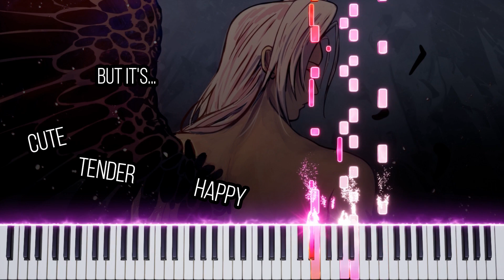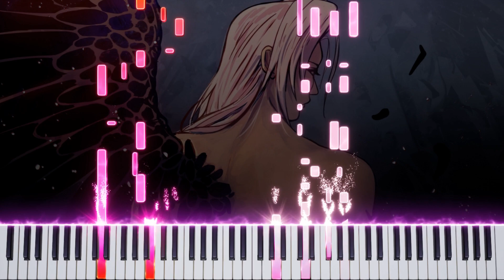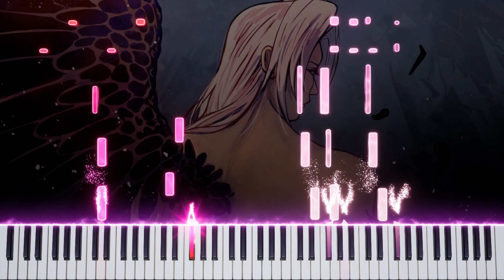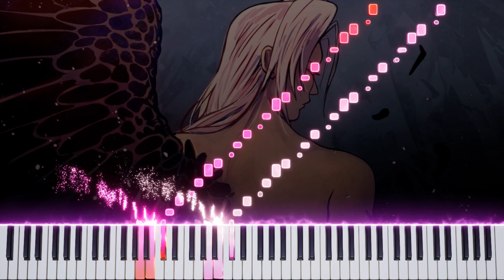One Winged Angel but IT SOUNDS HAPPY 🎹